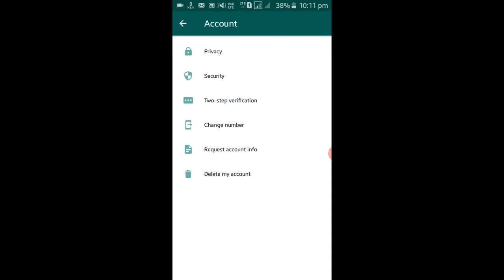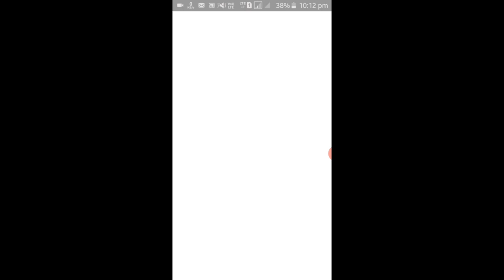Whatsapp account kaise delete kare | How to delete whatsapp account | hack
Hello !
Friends aaj ki video mein .
Main ne aapko bataya hai ki ...
1 ) Whatsapp account kaise delete kare
2 ) Whatsapp account kaise delete karenge
3 ) Whatsapp account kaise delete kare hamesha ke liye
4 ) whatsapp account delete karne ke baad backup kaise kare

❖ Hashtags ❖
1 )
2 )